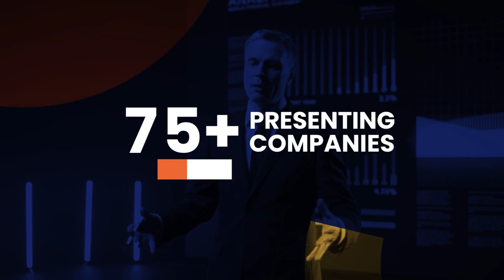Sequire Investor Summit: Puerto Rico 2024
Get ready to embark on a transformative journey. SRAX is back for the Sequire Investor Summit in Puerto Rico.